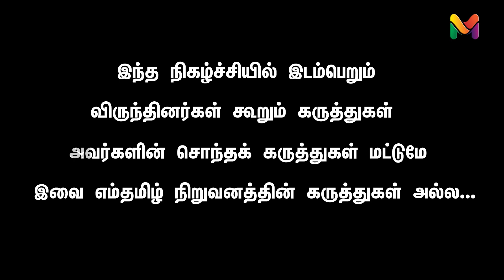விஜய்க்கு எதிரா பாஜக? ரஜினிக்கு மாற்றா விஜய்? | RAJINI | MODI | VIJAY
கமல், மநீம, பாஜக, மோடி, அமித்ஷா,ஸ்டாலின், எடப்பாடி, அதிமுக,